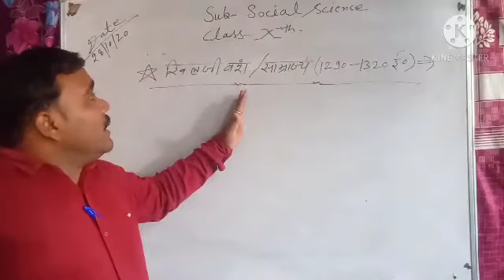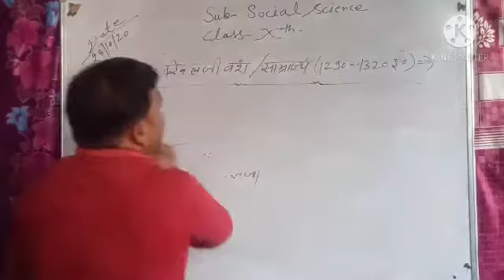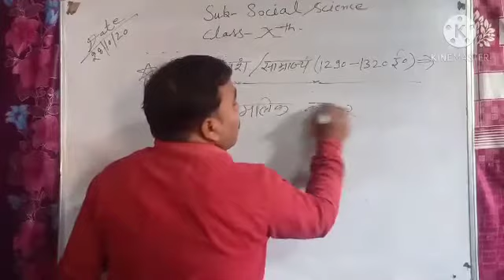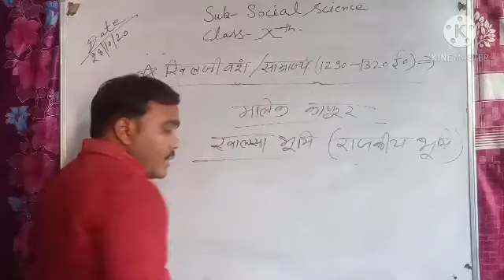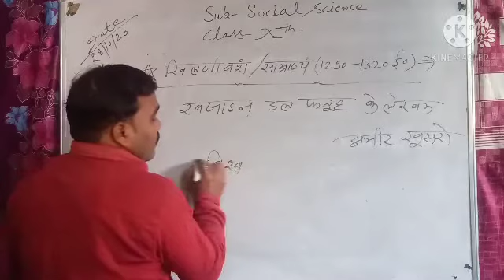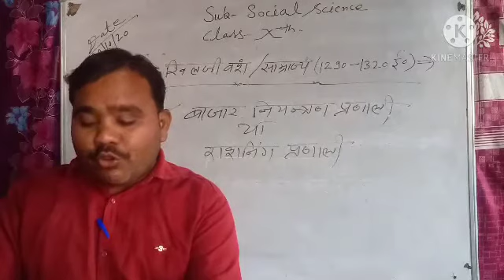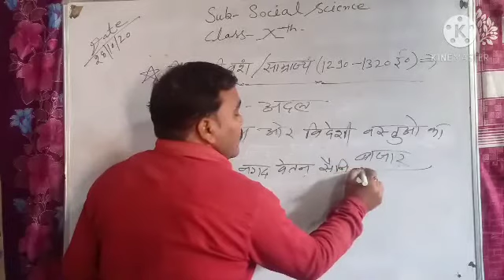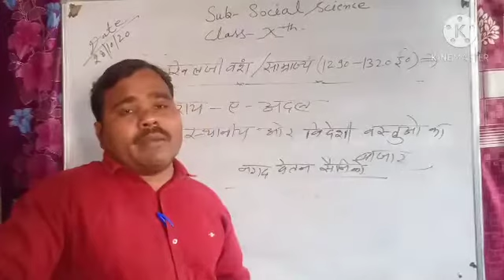class 10 | s.s.t | maa gyan bharti school anta | online clasess